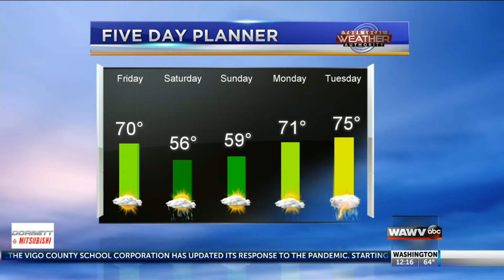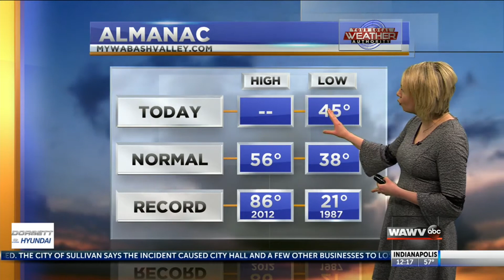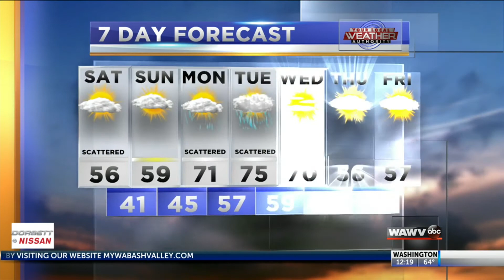Noon weather 4-3